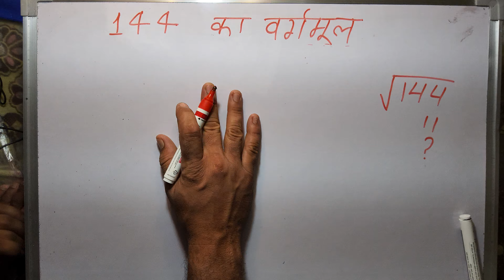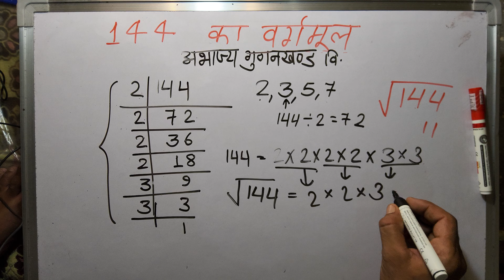144 का वर्गमूल | Square root of 144 in Hindi By Surendra Khilery | हिंदी में